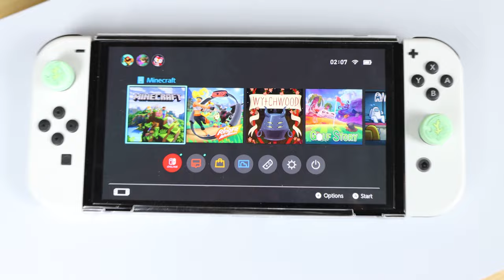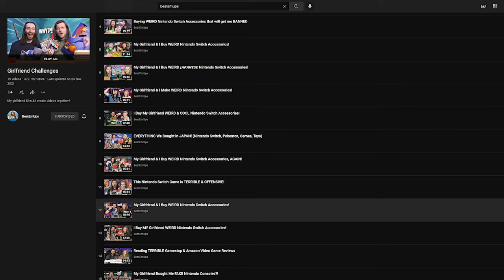5 Reasons to Buy a Switch in 2022!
After the Xbox and Playstation both released their next gen consoles, there were a lot of questions surrounding the Switch and whether it was still worth it, or if you were better off buying one of the new high powered systems. WE still think the Switch is the best system out there, and here's 5 reasons why!